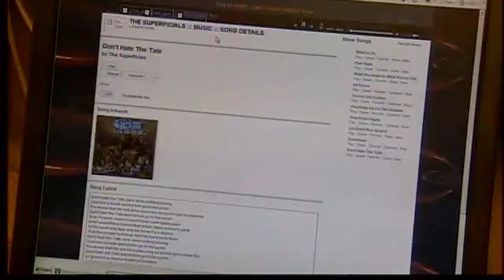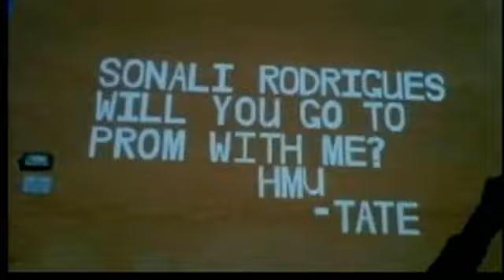Students hold protest at Shelton High over prom punishment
Dozens of students attempted to stage a sit-in protest at Shelton High School Friday in support of James Tate, a classmate banned from the prom.